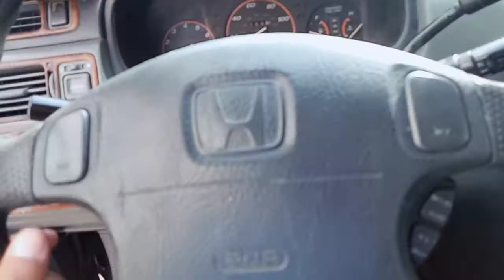ឡានCRVឆ្នាំ97ឡានស្អាតអត់បុកអត់ប៉ះ 070797259/017973395/0975044486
លក់ឡាន c r vឆ្នាំ 97 ពណ៌ខ្មៅលក់ដូូសេរី